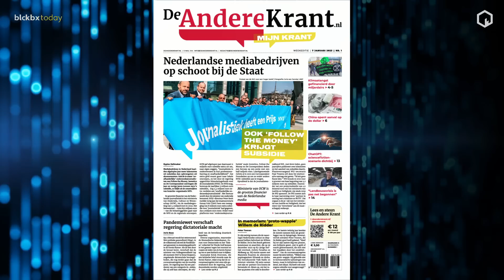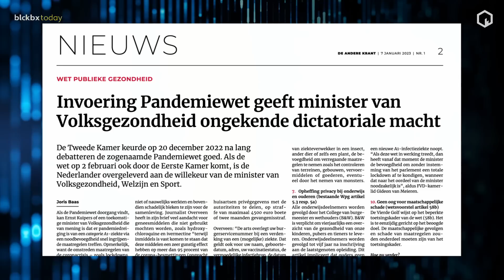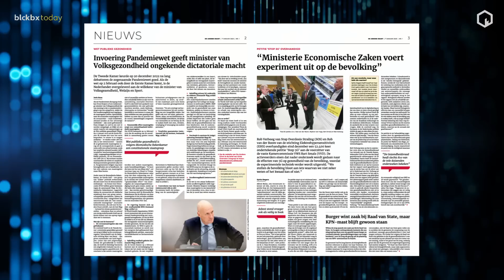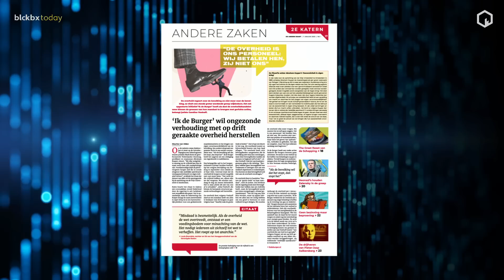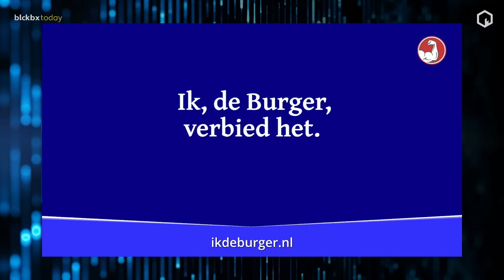‘Ik, de burger': ongezonde verhouding met overheid herstellen - Maurice van Ulden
Het recent opgestarte burgerinitiatief 'Ik, de burger' onder leiding van Juriste Caroline Vonhoff roept burgers op om verantwoordelijkheid te nemen om de overheid te corrigeren. Zo is per 1 januari het BTW-tarief op energie verhoogd van 9% naar 21% en dit is onacceptabel, aldus de initiatiefnemers. Journalist Maurice van Ulden sprak met de initiatiefnemers en schreef erover in de andere krant.

Bekijk de volledige uitzending van blckbx today #122 vrijdag 6 januari 2023